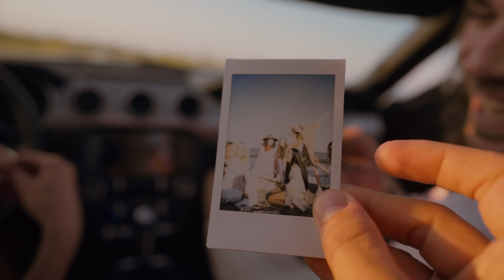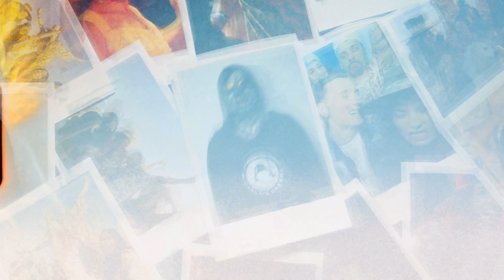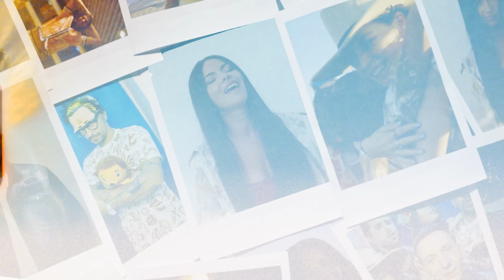Carla's Dreams x INNA x Irina Rimes x The Motans - Aici | Official Video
Versuri: Carla's Dreams, The Motans, Irina Rimes
Muzica: Carla's Dreams, The Motans, INNA, Irina Rimes, Marcel Botezan, Sebastian Barac
Productie: Marcel Botezan, Sebastian Barac

Un proiect de NGM
Regie: Bogdan Paun
DOP: Alexandru Muresan
Productie: Loops Production

Versuri oficiale "Aici":

Istorii, în fiecare bloc
Și din amintiri creăm istorii
Din care am păstrat doar două jucării
Familii, legate în timp, păstrate în mulțime
Și filme, scrise de ea și scrise de tine

Ai să-nțelegi din lucruri mari și mici
Acolo, despre care tu visezi este chiar aici

Ai călătorit prin zâmbete și lacrimi
Ți-ai dorit să le împarți și cu ai tăi
În clipele în care crezi că ești departe
Ești aici pentru ei

Cine suntem noi fără cei pe care îi iubim
Niște povești uitate, flori ce cresc în pustiu
Prin zâmbetele celor dragi, mă recunosc și mă știu
Oameni care nu așteaptă de la tine decât să fii
Pur și simplu tu în fiecare nouă zi
Legăturile la care ții

Chiar dacă sunt departe, sunt aici lângă tine
Kilometrii ne despart, dar dorul ne ține, aproape,
C-o fi scrisoare sau colet noi știm că dorul călătorește fără bilet
Dorul și iubirea mă fac să fiu cine sunt pentru că atunci când mi-e dor
Tare, un pic, dar simt că sunt că respir, că iubesc, că simt
Noi știm că iubirea și dorul nu mint